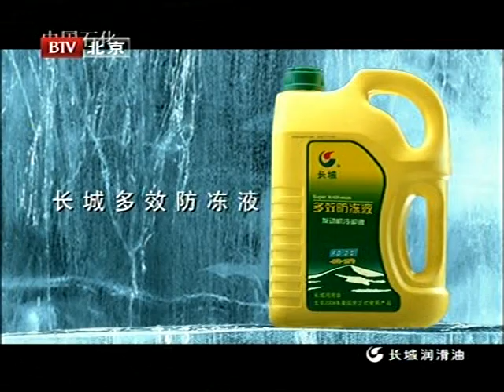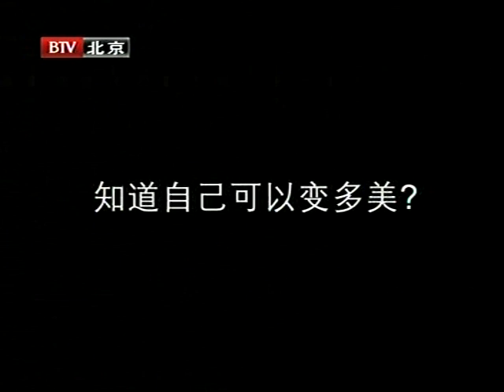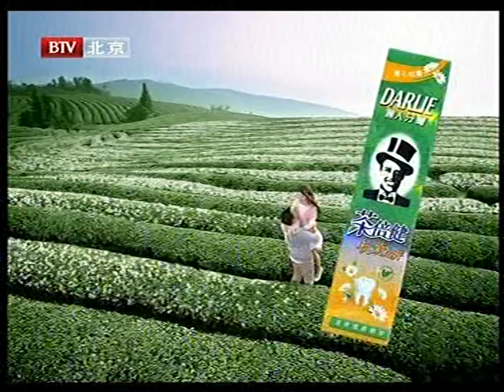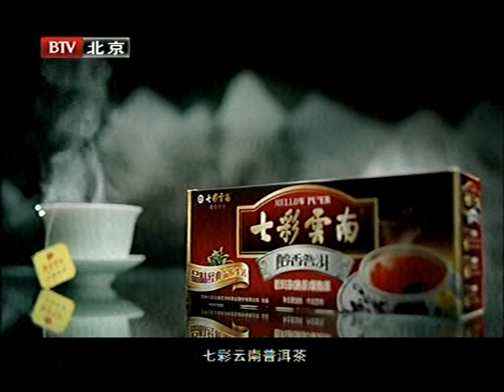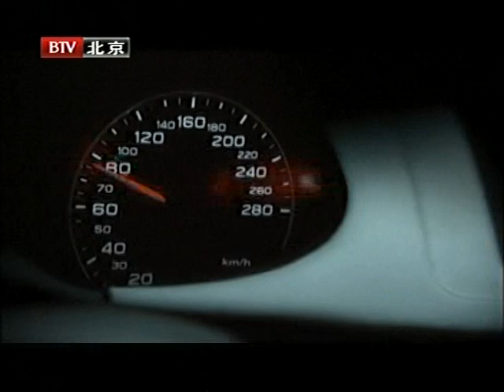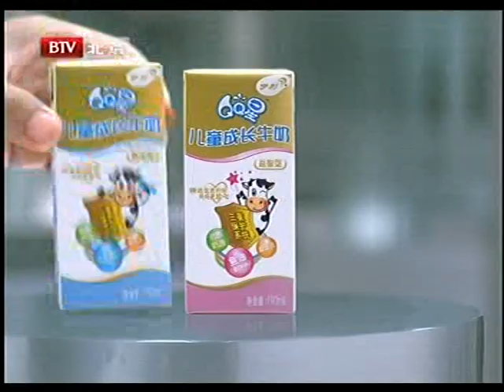北京國慶 文藝文化視頻 China government red song dance culture entertainment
TV CCT 2009 10 GUO QING BJTV 5